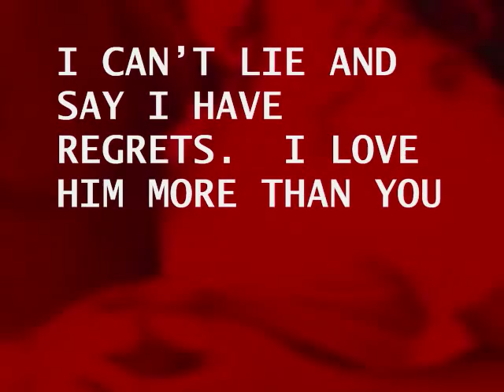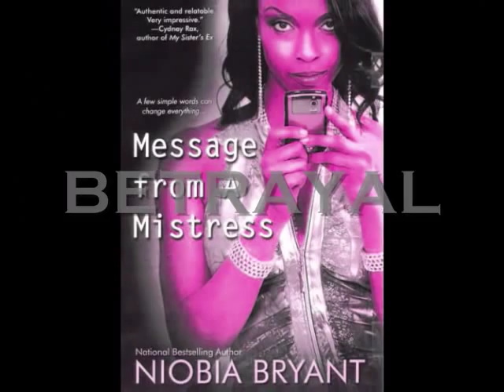Message from a Mistress by Niobia Bryant